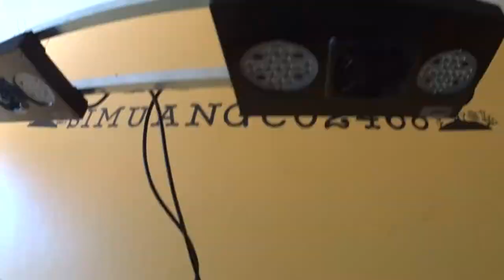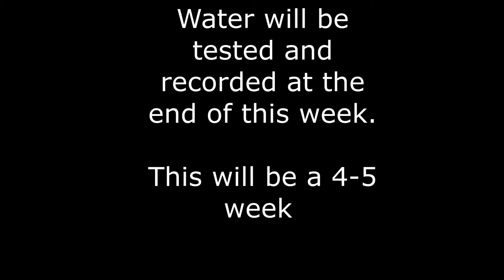Received my dry rock and starting curing/cycle 70lbs of pukani